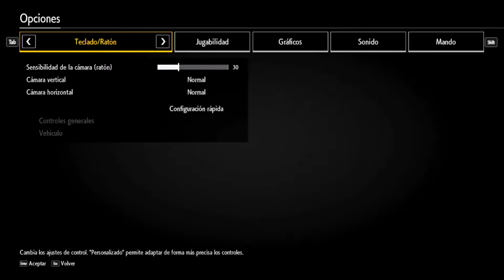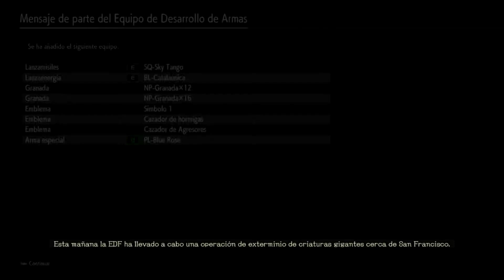De vuelta a la acción! / Earth Defense Force: Iron Rain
Se acuerdan del EDF 5? subí un vídeo y luego, nada?

Bueno! da igual...
Este es el que vale la pena!